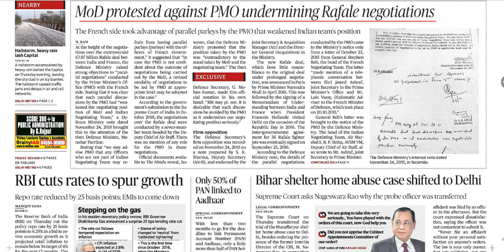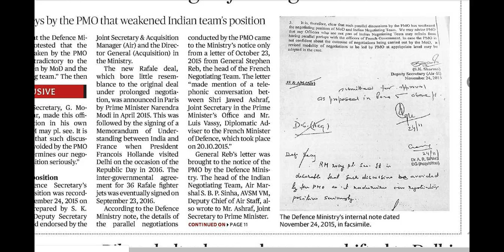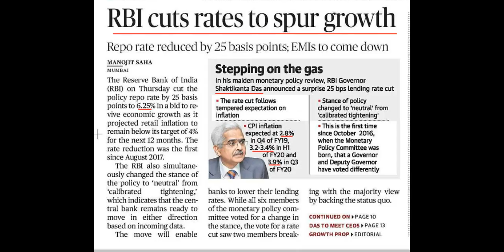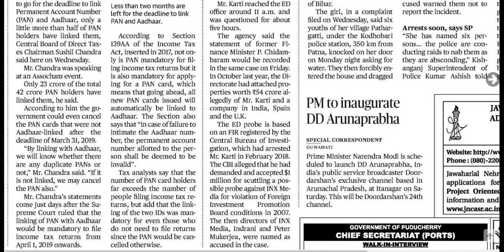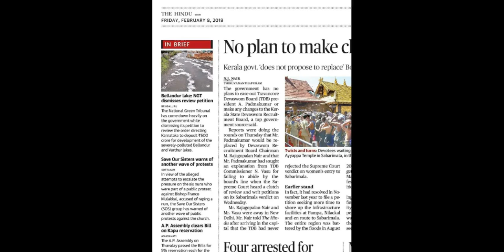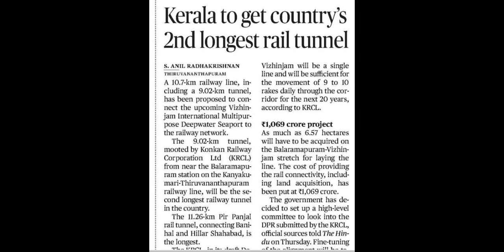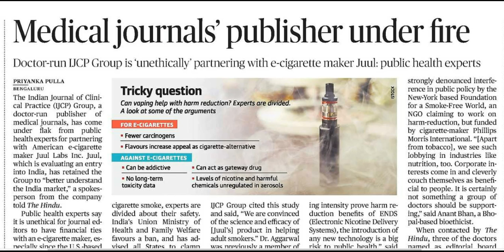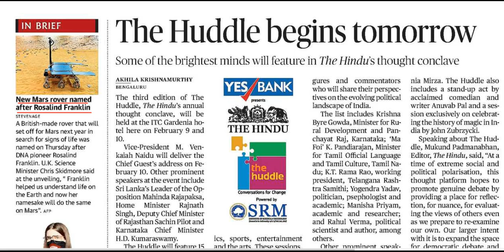8 February 2019 Current Affairs | Daily Current Affairs | Current Affairs In Hindi | youngias #24